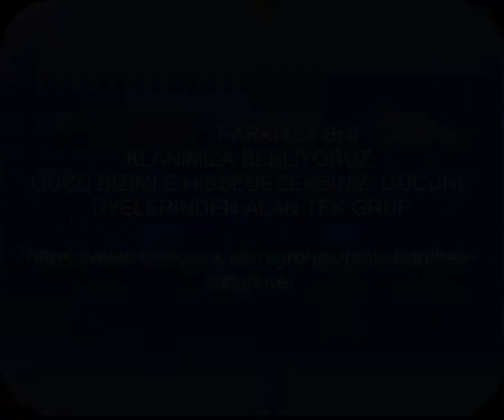BATLEFRONT HEROES SAVAŞ STRATEJİSİ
DEĞERLİ OYUNCULARIMIZ VE OYUN SEVERLER YENİ BİR OYUN TANITIMI YAPACAĞIZ YENİ KLANIMIZLA SİZLE EĞLENCELİ BİR ORTAMDA HEYECANLA ZEVK ALMANIZI İSTEDİĞİMİZ BATLEFRONT HEROES OYUNUNDA BİRLİKTE SİLAH ARKADAŞIMIZ OLURMUSUNUZ ?